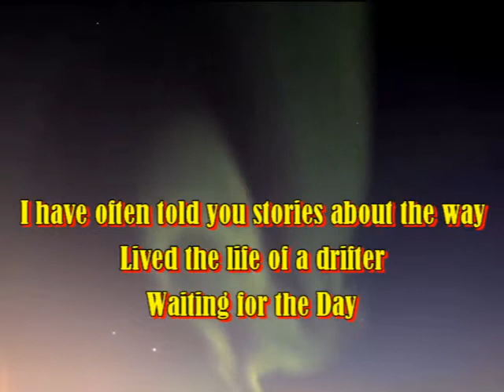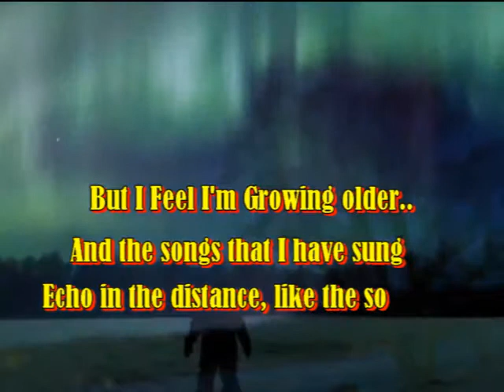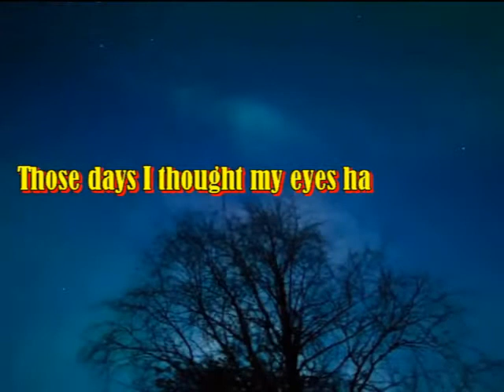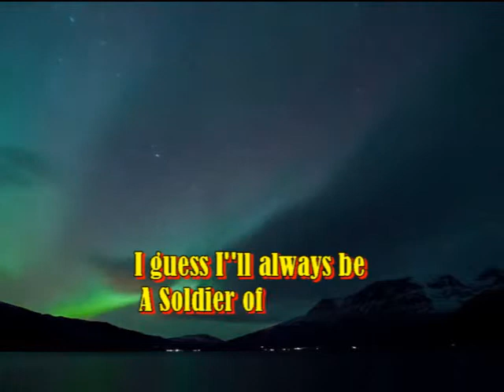Solder of Fortune - Deep Purple - Cover by FERRARO Tony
Arrangements, Recording, Voice and Guitar Solo by: FERRARO Tony

This video has not been designed for any commercial purposes.